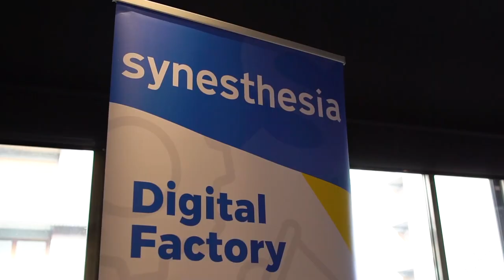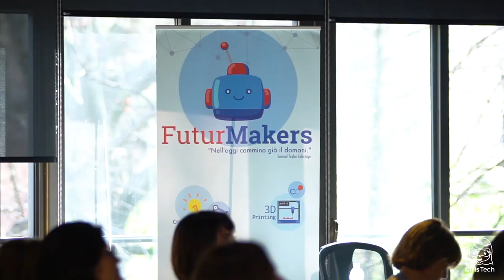Girls Tech - Torino 14 Marzo 2019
Giovedì 14 Marzo 2019 si è tenuta, al Talent Garden - Fondazione Agnelli di Torino, la prima edizione di Girls Tech: un evento di sensibilizzazione sul Gender Gap in ambito STEM, promosso da FuturMakers e Synesthesia, che ha avuto una grande risposta di pubblico.